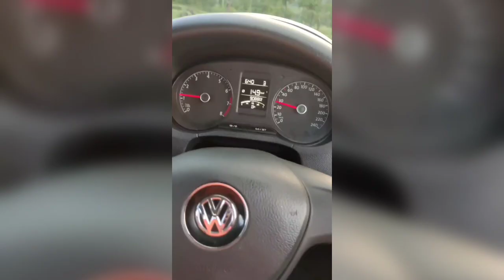dagona waterfall,,,, mavai mandla